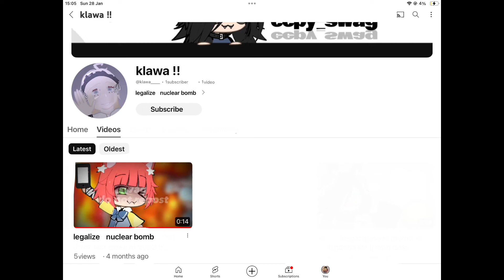Commen If u want me to do u next!